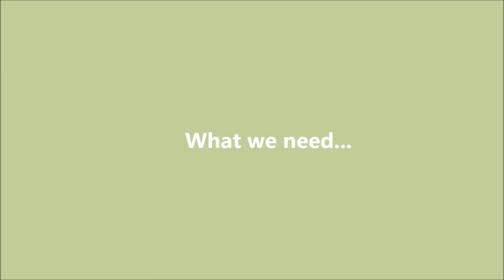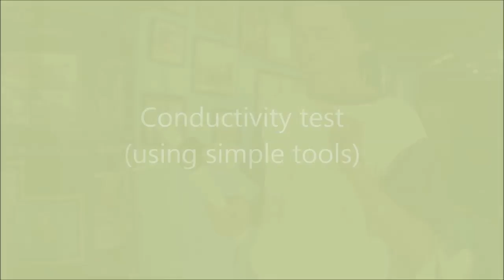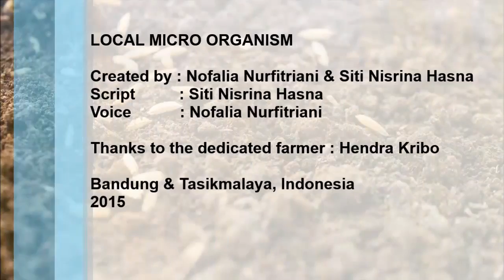Local Microorganism by Nofalia Nurfitriani.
Biofertilization using local MO strains form a cheap alternative to the application of mineral fertilizers. This is important especially in small-scale faming environments. The movie illustrates a step-by-step description for producing local MO applications in Indonesia.